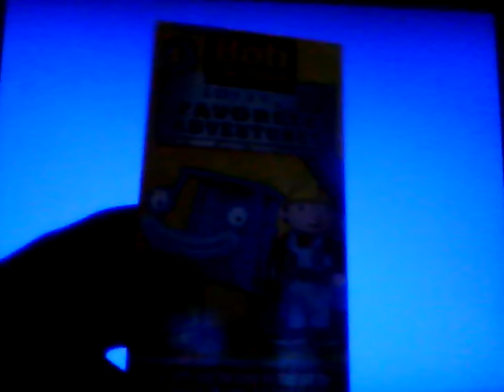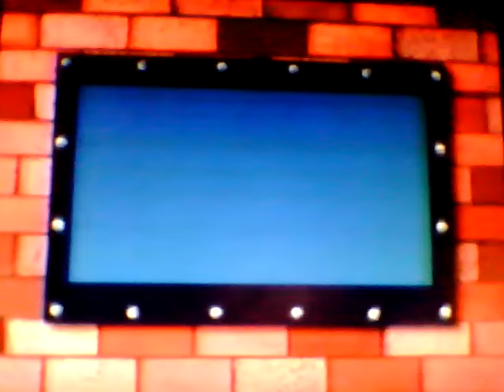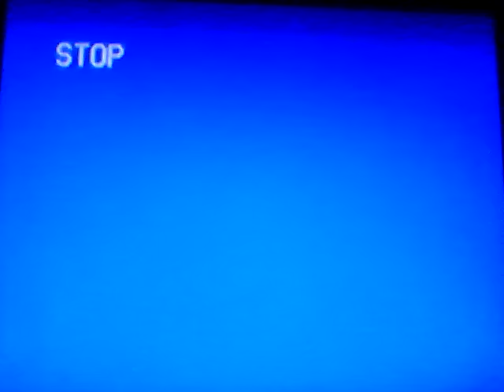Opening To Bob The Builder : Lofty Favorites Adventures 2004 VHS